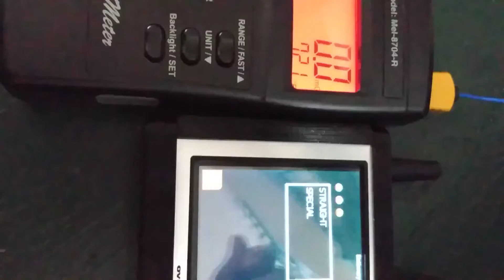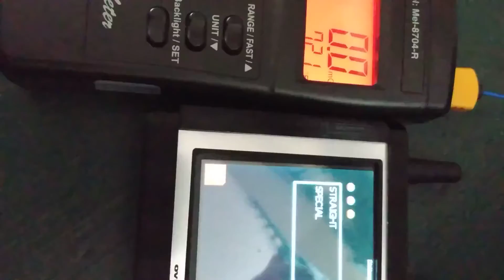"Paranormal Short Session 2 by Keith Evans, on the Stairway, 1880 Victorian, St. Augustine, FL!"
Saturday, 10th May 2020, I am completing a Paranormal Short Session 2, on Mother's Day 2020!